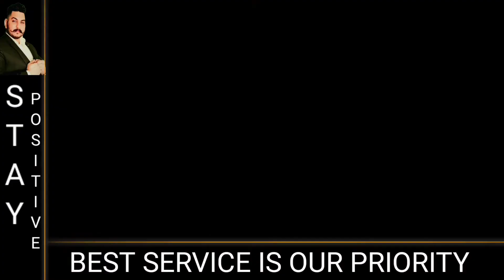Real deal and real service (BALA JI JOB PLACEMENT SERVICE)CONTACT FOR FRANCHISE BENEFITS